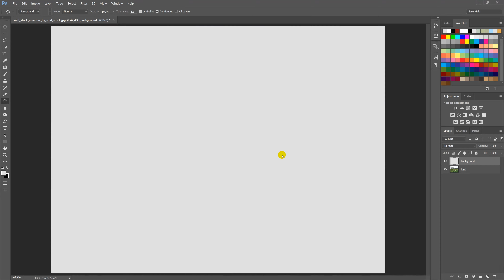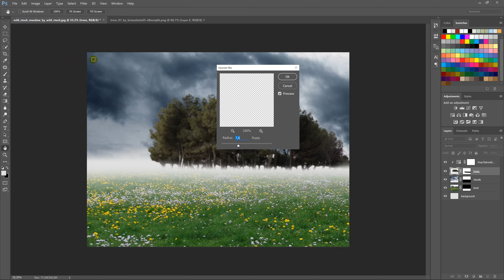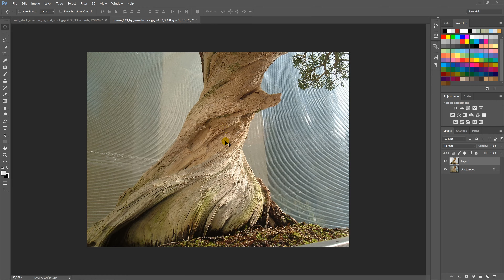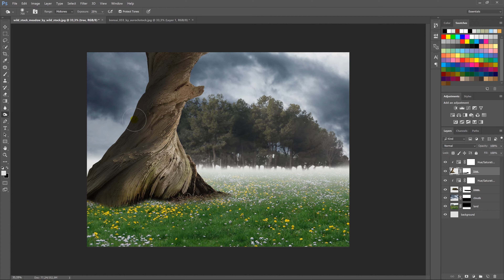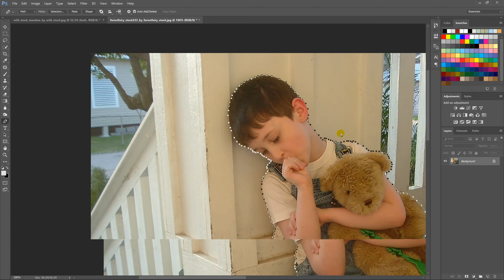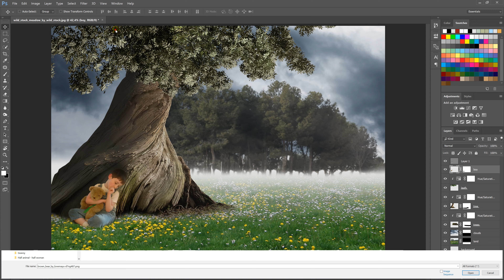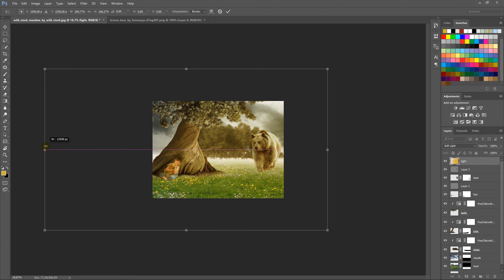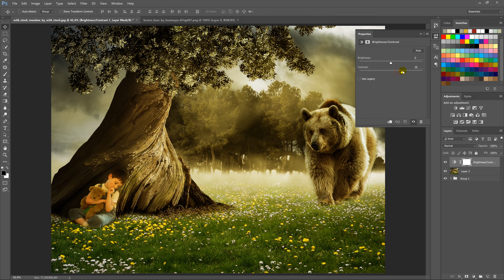Sleeping Child | Fantasy Surreal Scene | Photoshop Tutorial | Photo Manipulation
In this Photoshop tutorial, I will show to you how to make fantasy scene, Sleeping Child, surreal photo manipulation effect in Photoshop, I hope you enjoyed this video.

Follow CiprianFOTO

Artist: Elektronomia - Conflict | AirwaveMusic Release

CiprianFOTO